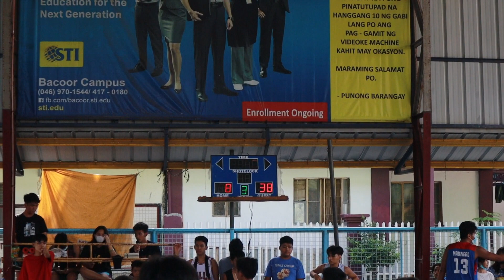TEAM BLUE vs TEAM RED , Exciting game ulit ng Mosquito Division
TEAM BLUE vs TEAM RED

Congrats sa winner , Team Blue 3-0  standing..
Summerhills Subdvision Basketball 2022.